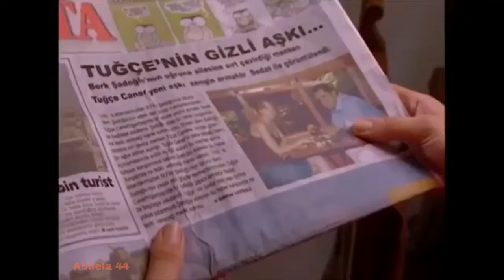GÜMÜS 85/4 - La más hermosa história de amor. Activa la campana para recibir los nuevos videos.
Sigue la playlist  GÜMÜS 3 para ver todos los videos. Inscríbete en el canal Abuela 44, para recibir las notificaciones. Entra en el grupo FANS LATINAS DE GUMUS en facebook.